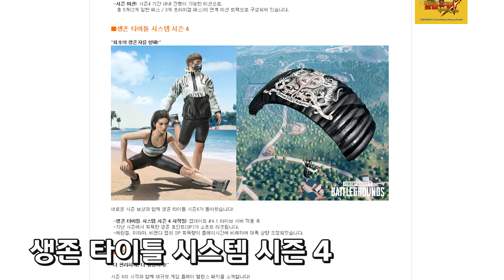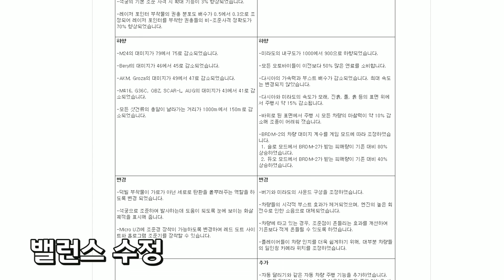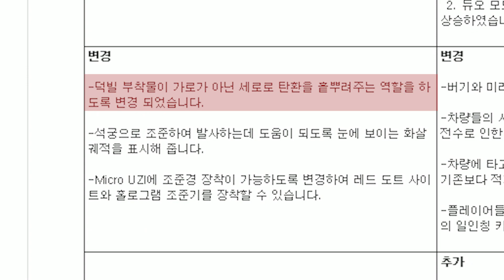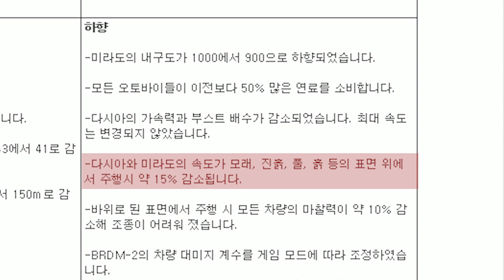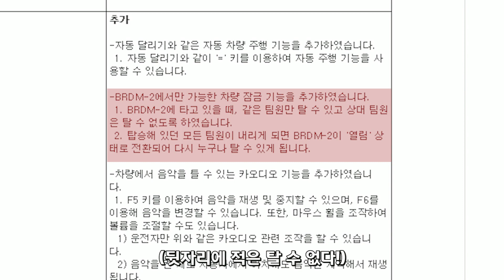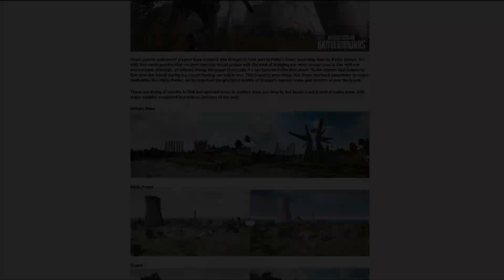엄청난 대규모 패치가 진행된다!! 신규에란겔,힐템 걸어가면서 먹기,차량 오디오 등등